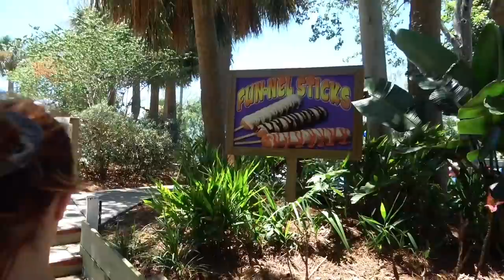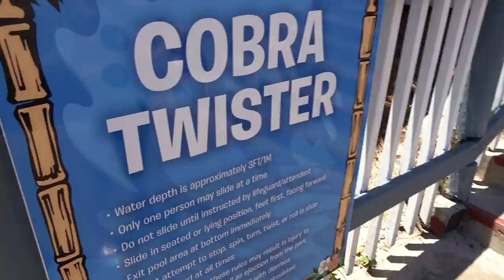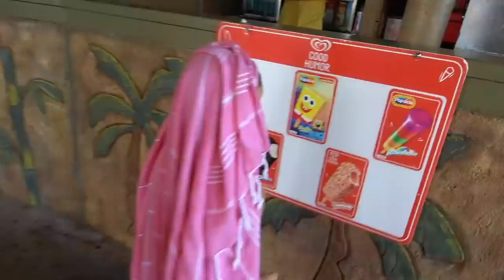VACATION VLOG!! WATERPARK CHALLENGE!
We are on vacation and we go to the biggest waterpark on the Emerald Coast of florida!!! There are so many giant slides! Rory goes on her first real big slide! She gets a little afraid and decides not to do it again!

FOLLOW US
    Terra  @smellybellymom
    Jesse @smellybellydad
    Jayla  @jayjay_ofishal
    Aydah@adydah_ofishal
    Rory's @rorykate_ofishal
                   aydah_ofishal123
                   tmoney278
                    jessevee278

FUN FACTS